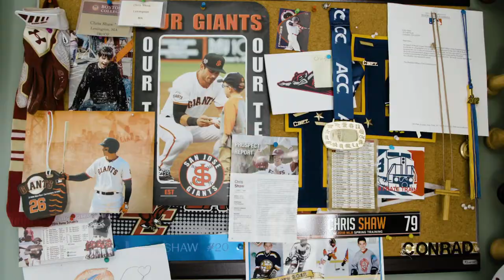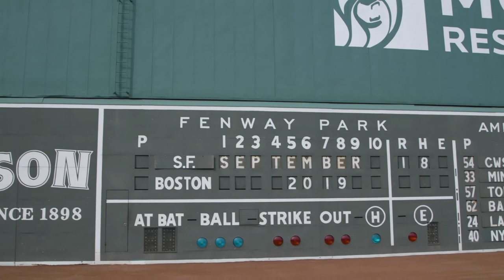Documentary | Chris Shaw returns home